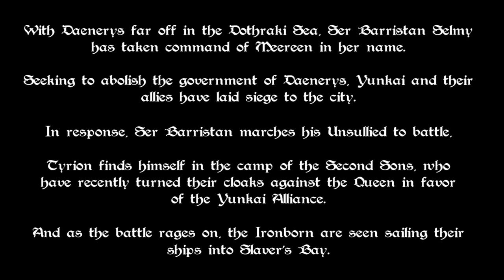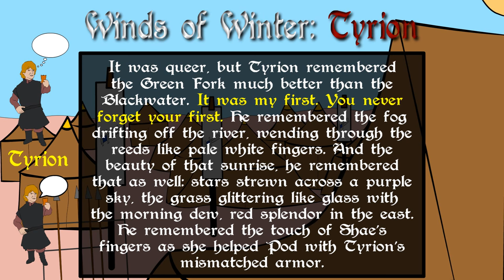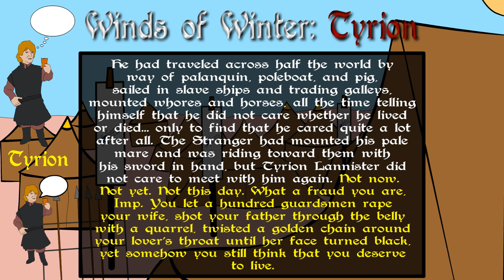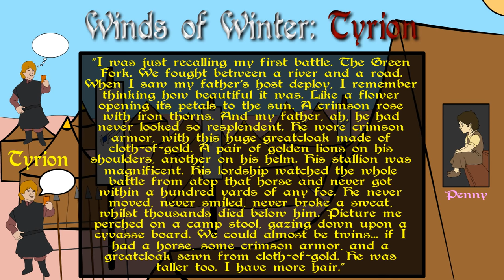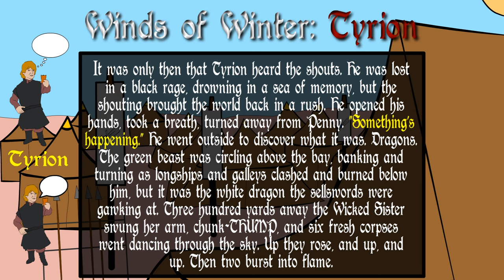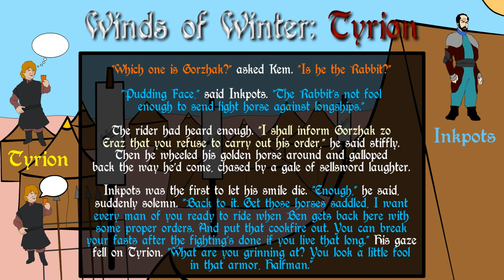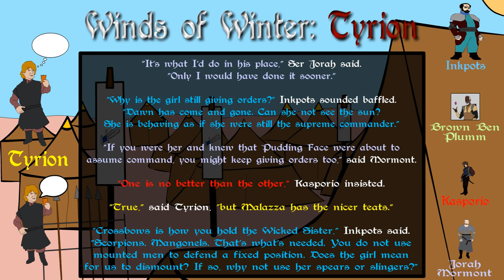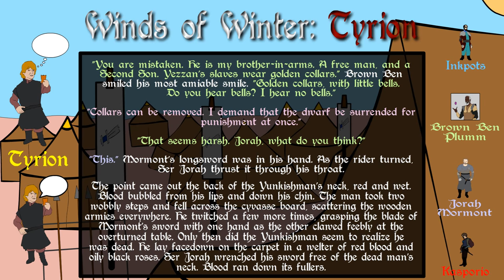Winds of Winter: Tyrion - Preview Chapter (ASOIAF Book Spoilers - Readings Series)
**Spoilers up to Book 6 of A Song of Ice and Fire**

A Reading of Tyrion's Preview Chapter from the upcoming novel the Winds of Winter. Based on the series A Song of Ice and Fire by George R R Martin.

The Story So Far:

With Daenerys far off in the Dothraki Sea, Ser Barristan Selmy
has taken command of Meereen in her name.

Seeking to abolish the government of Daenerys, Yunkai and their
allies have laid siege to the city.

In response, Ser Barristan marches his Unsullied to battle,

Tyrion finds himself in the camp of the Second Sons, who
have recently turned their cloaks against the Queen in favor
of the Yunkai Alliance.

And as the battle rages on, the Ironborn are seen sailing their
ships into Slaver's Bay.

Shop at these Link to help Support Civilization Ex at no additional cost to you!